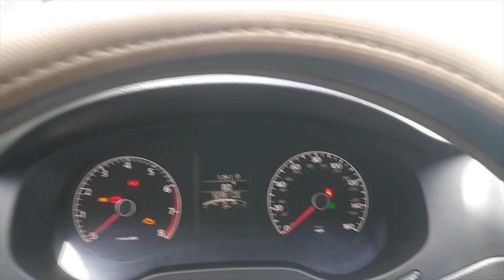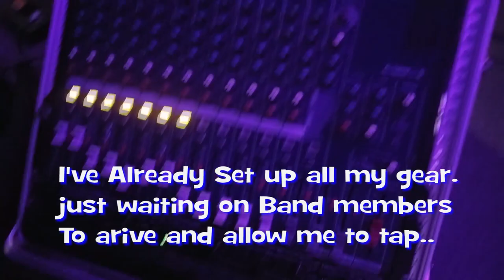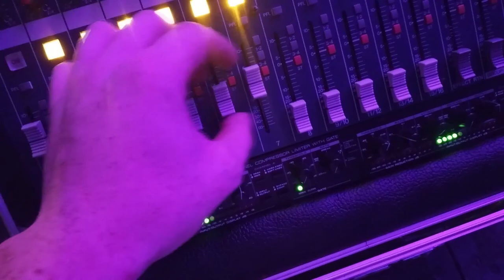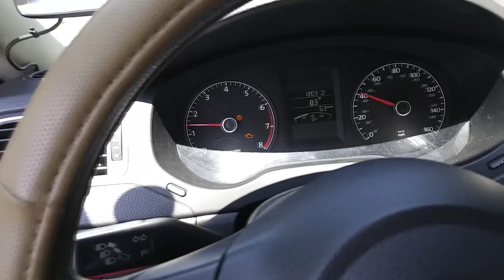Pro Audio Vlog #1